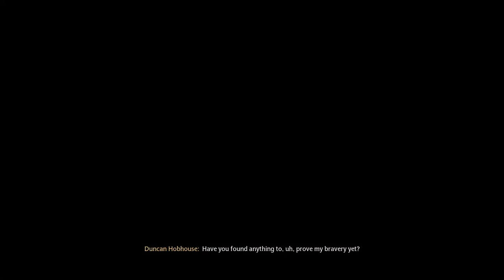HOGWARTS LEGACY "Venomous Valour-Side Quest" PC GAMEPLAY PART #14